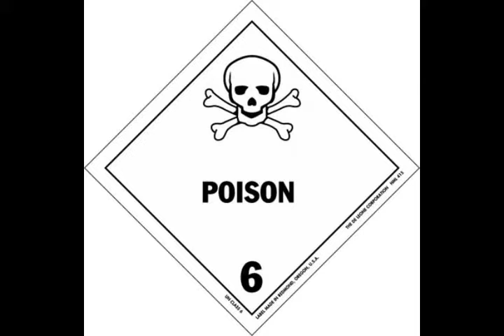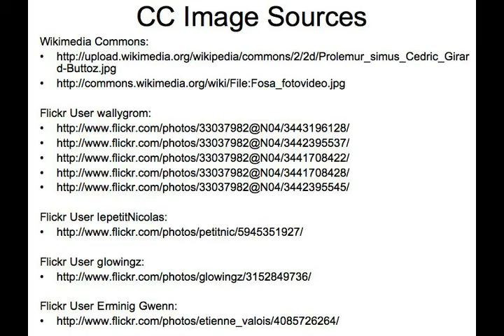The Greater Bamboo Lemur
An introduction to the greater bamboo lemur (Prolemur simus), an awesome primate from Madagascar. Written and produced by Christina Bergey.

Image Sources:
Wikimedia Commons: